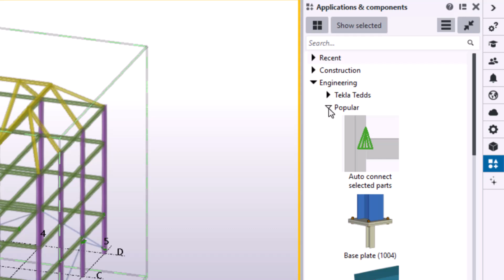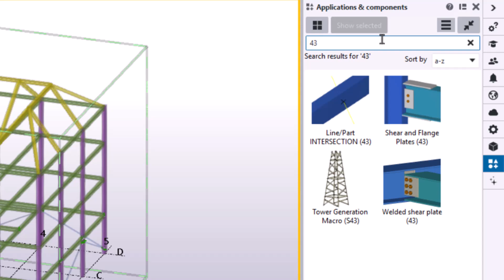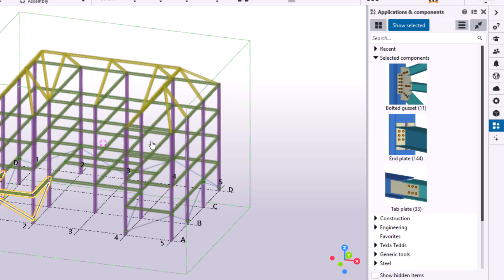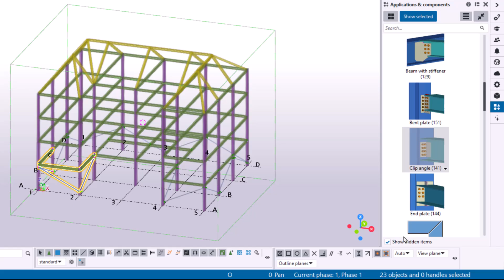Use the Applications and components catalog in Tekla Structures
In this video, you will learn how to use the Applications & components catalog in Tekla Structures. You will learn how to search, categorize, hide, and use components from the catalog.

We cover the following:
00:03 Introduction
00:56 Search for components
01:17 Switch between view modes
01:46 Show selected components
02:15 Create and modify groups
03:18 Hide components
03:35 Add and modify components in your model